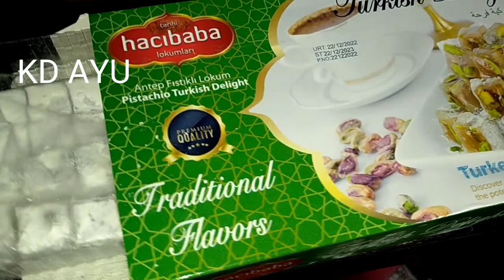CEMILAN KHAS LEBANON TURKEY